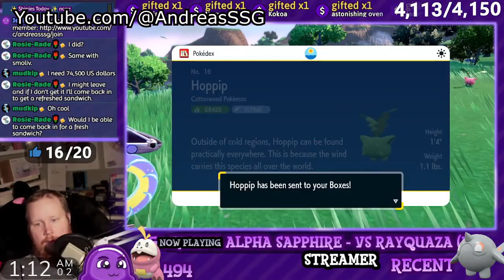⎹⎸▶⎹⎸31ST TO 60TH SHINY REACTIONS AND CLIPS - COMPILATION 2